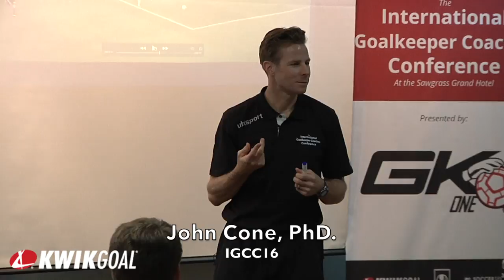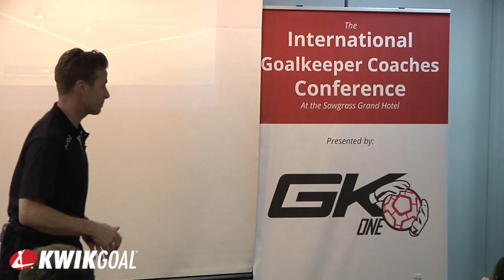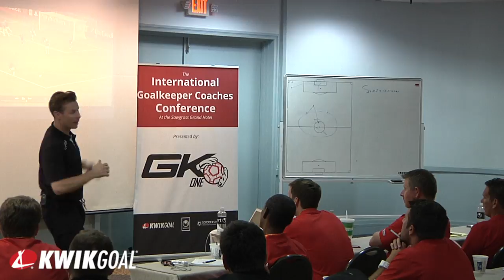IGCC16 - John Cone, PhD. discusses the importance of footwork patterns as a goalkeeper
At the 2016 International Goalkeeper Coaches Conference, John Cone, PhD. founder of Fit for 90, describes the importance of goalkeeper footwork patterns. We are lucky to have John presenting again at IGCC17.